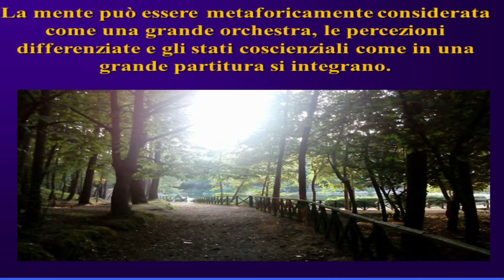Musica e coscienza - introduzione di Nicolò Schepis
La mente può essere metaforicamente considerata come una grande orchestra, le percezioni  differenziate e gli stati coscienziali come in una grande partitura si integrano.